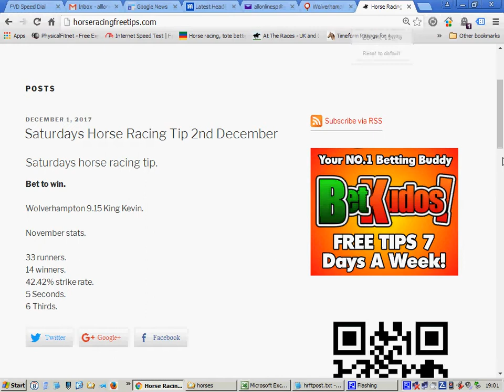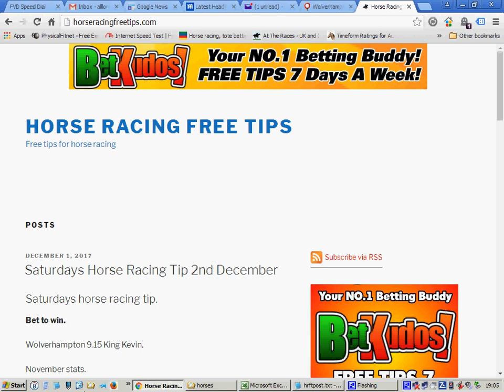horse racing free tips saturday 2nd december 2017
Saturdays Horse Racing Tip 2nd December

Bet to win.

Wolverhampton 9.15 King Kevin.

November stats.

33 runners.
14 winners.
42.42% strike rate.
5 Seconds.
6 Thirds.